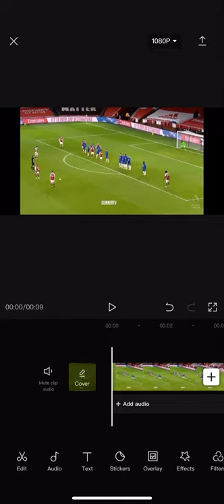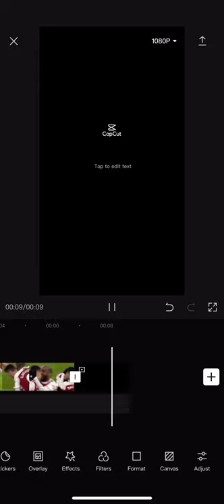Make the camera follow the ball in a video⚽️ CapCut TikTok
Only a video on how to do so the camera follow the ball in a video🙂